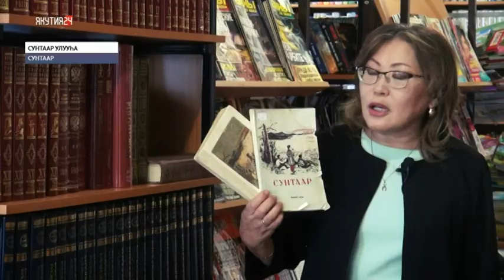«Саха» НКИХ суруналыыһа Ольга Захарова айымньылаахтык үлэлээбитэ 35 сыл буолла